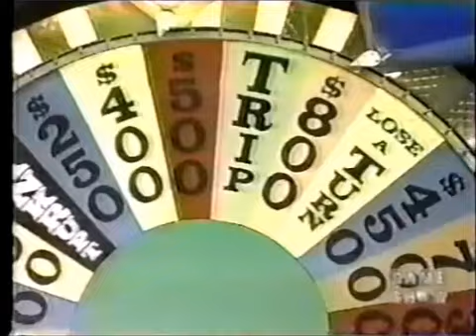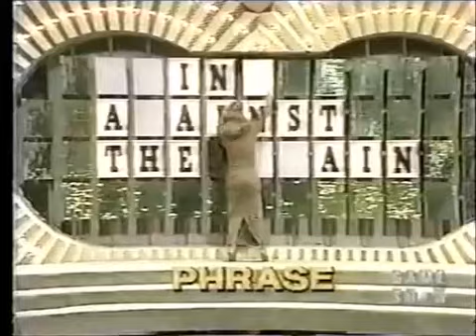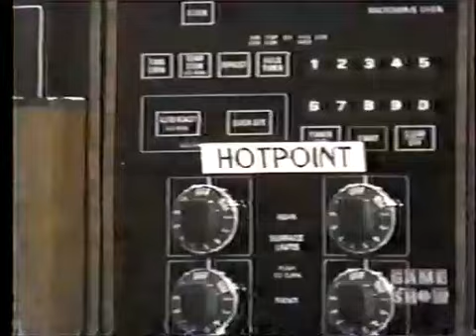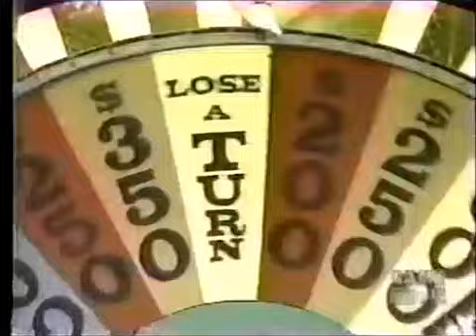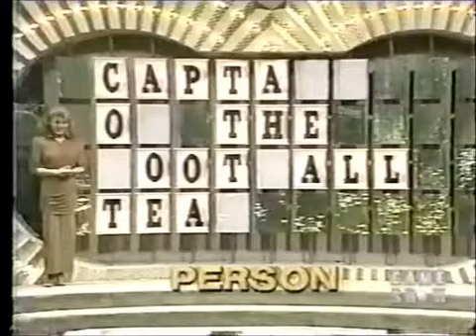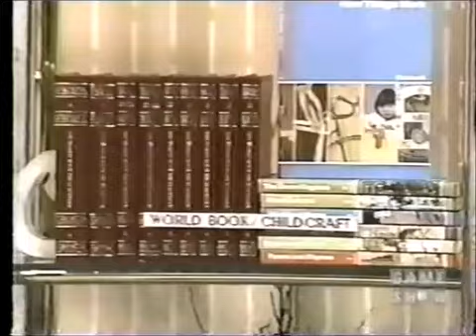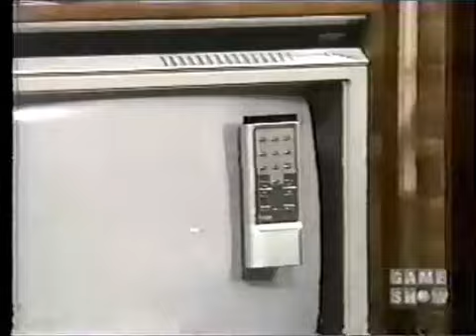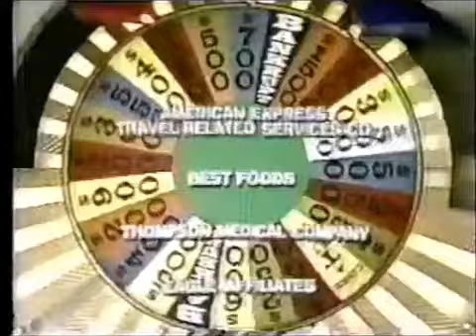(Nighttime Syndicated) - 2x124 - March 7th, 1985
Here's Season 2 Episode 124 of the Nighttime Syndicated Wheel of Fortune with Pat Sajak & Vanna White from March 7th, 1985